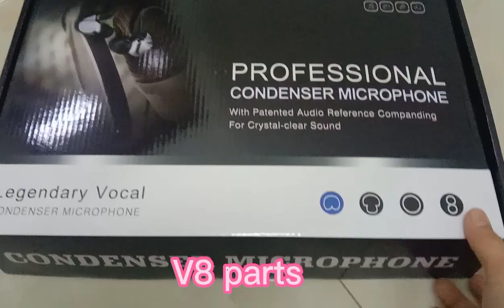setting up my 1st V8 sound card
Watch as I  excitedly open and set up may very 1st soud card.

In qthis video you will see how I unbox and how I set up my v8 sound card.